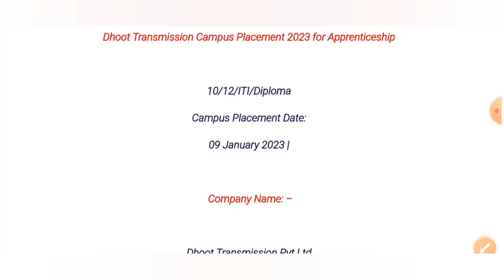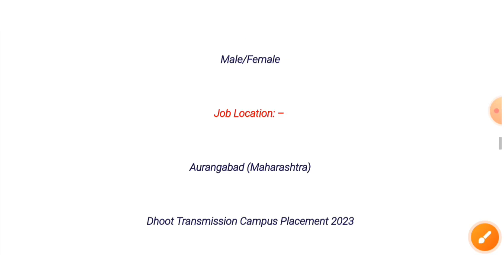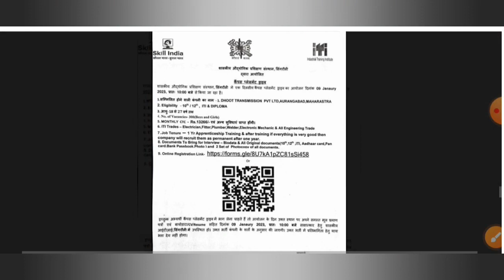ITI & Diploma Pass Campus Placement 2023, Dhoot Transmission Pvt Ltd Requirement 2023. Latest Campus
Dhoot Transmission Pvt Ltd Requirement 2023.
Dhoot Transmission Pvt Ltd campus placement 2023.
ITI CAMPUS PLACEMENT 2023.
iti job January 2023.
diploma campus placement January 2023.
Rojgar Mela Madhya Pradesh 2023.
Dhoot Transmission Job.
iti vecancy 2023.